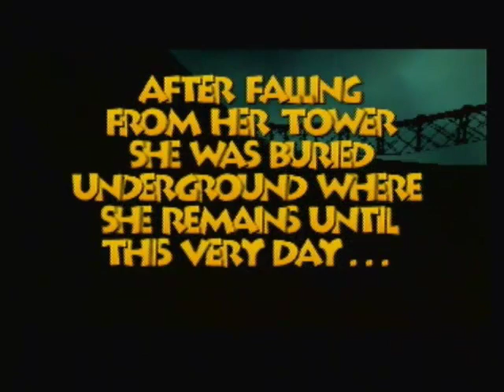Let's Play Banjo-Tooie - 01 - Poker Face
Kick off! Actually, only the intro story here, so enjoy!

We're doing the sequel of the first game Banjo-Kazooie with lots of excitement to come!

Also, best preview ever for this video :P